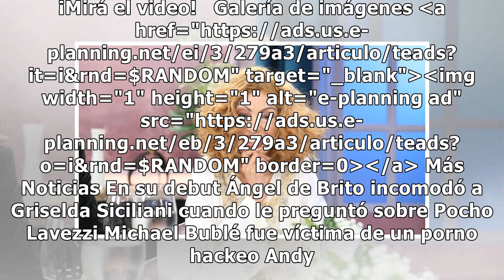VIDEO| ¡De alto voltaje! Mica Viciconte y Fabián Cubero paralizaron las redes con un video super hot